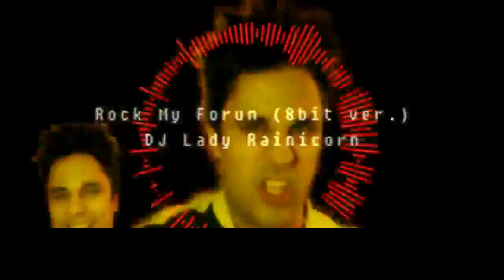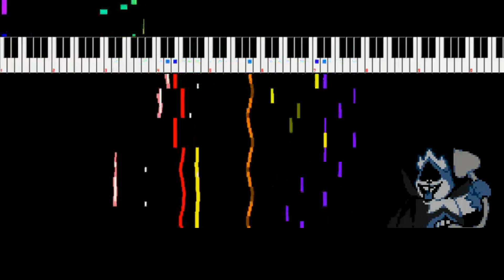Flamesrune MEGAMIX 2022 SUMMER RETRO[+13]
Composer: The Oldie's but the goodies
Meme Here: Toby Fox, Nintendo, Computer.